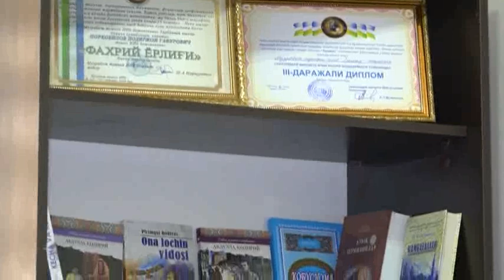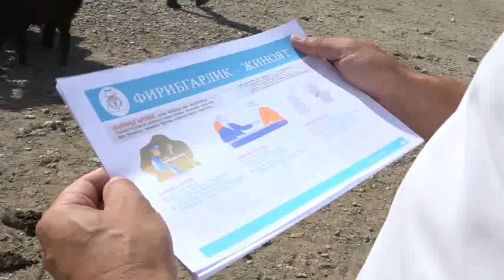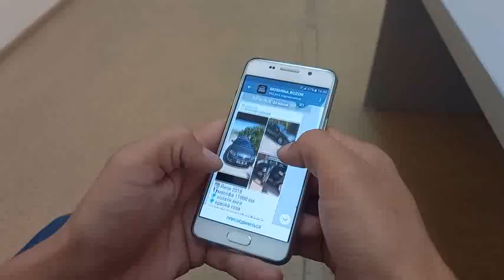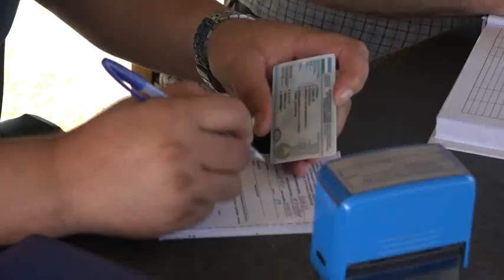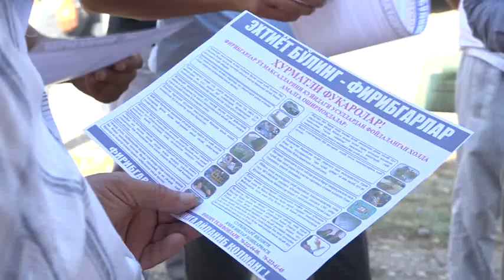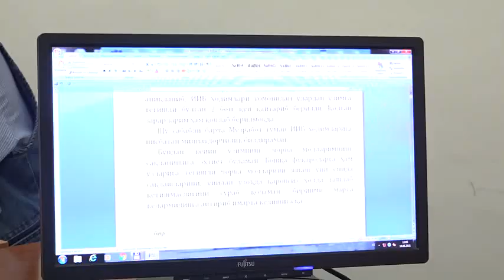Сурхондарё вилояти ҳудудида жиноятчиликнинг олдини олиш борасида амалга оширилаётган ишлар